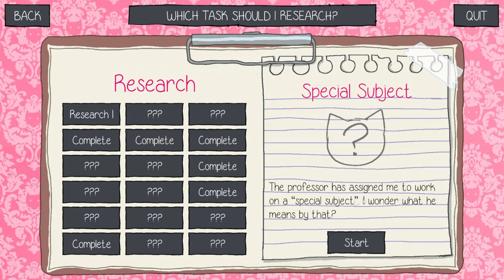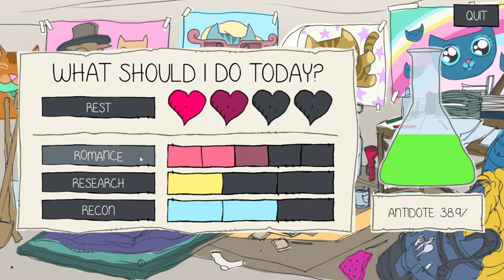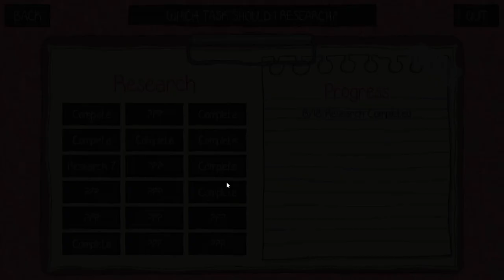Purrfect Date Part 4: McMurphy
A special thanks to Jademoff for gifting us this game to play for The month of love, February. Purrfect Date released for Windows PC on the 15th of December 2017 and is a cross between a visual novel, dating sim. The player will adopt the roles of multiple research assistants on an island, which is mostly populated by cats. This game is drawing inspiration from trailblazing games such as Undertale,  Hatoful Boyfriend, and Pony Island, there’ll be lots of twists, turns and alternate ways to play the game and unlock the secrets of CAT ISLE!

0:00 Opening
0:25 game play